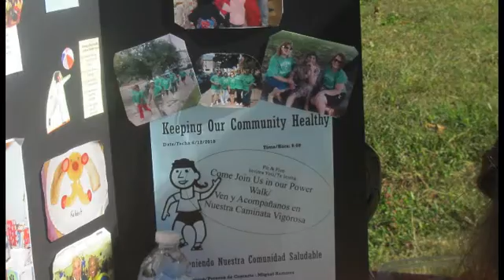Five and Fit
Temple University helps toddlers avoid becoming obese as they grow older through a new program, Five and Fit.